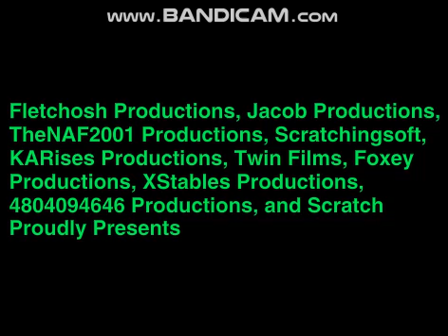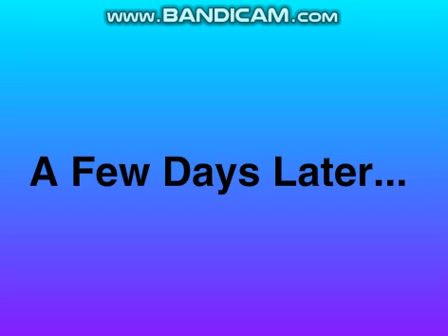Scratcher's Water Park Fun